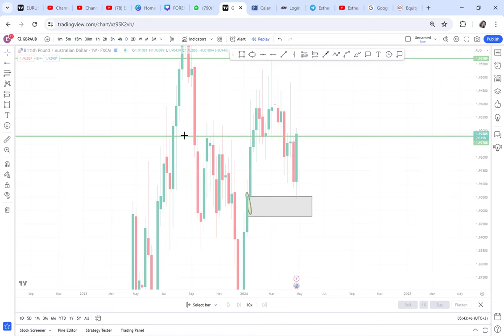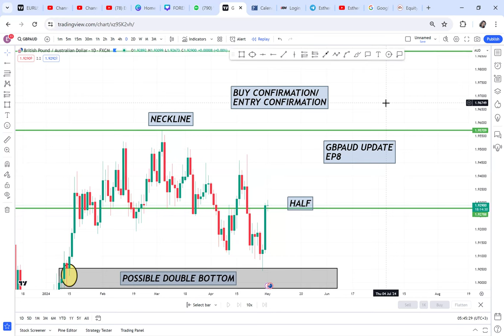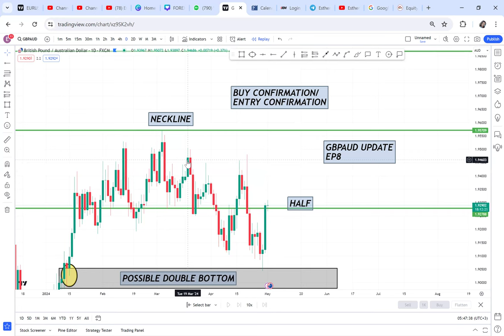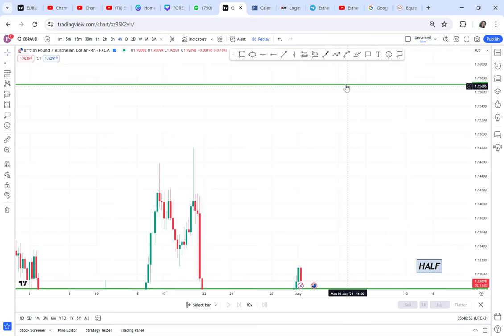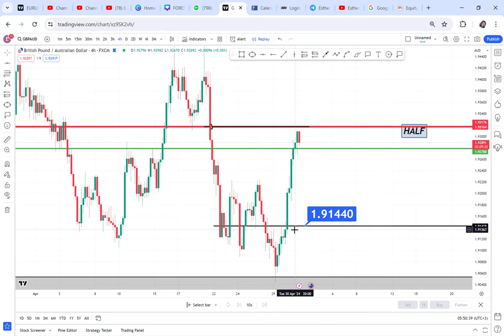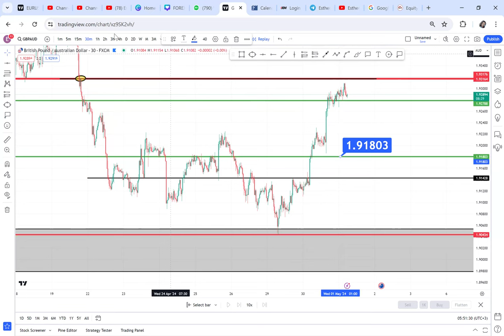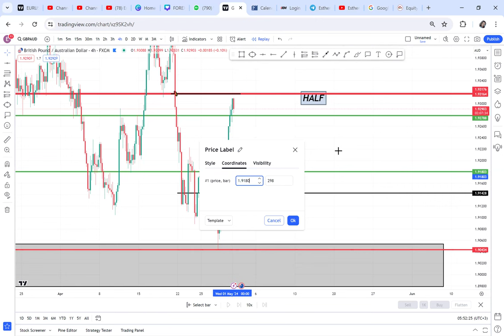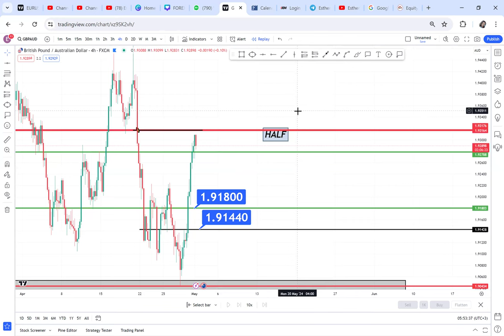EP8 (GBPAUD BUY CONFIRMED (@BUY LIMIT @ 1.9144)